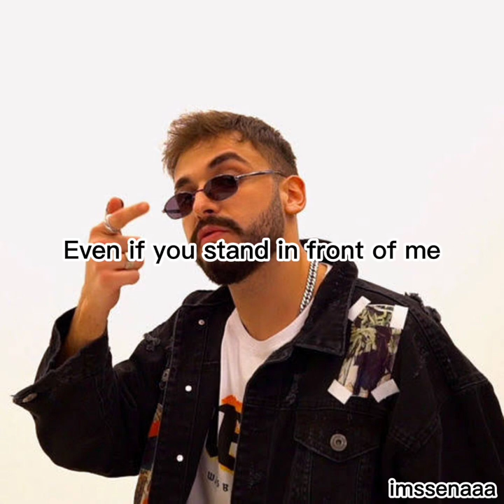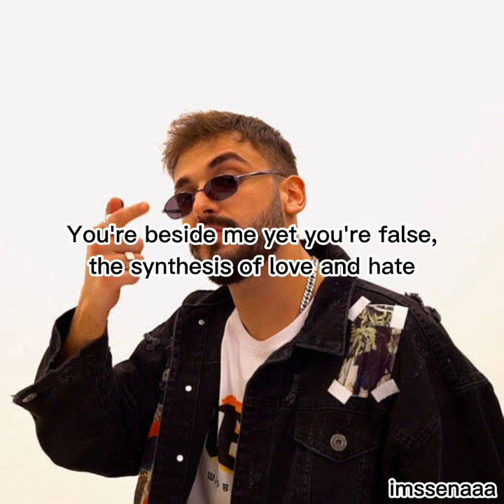Sefo - Affettim (English Lyrics)